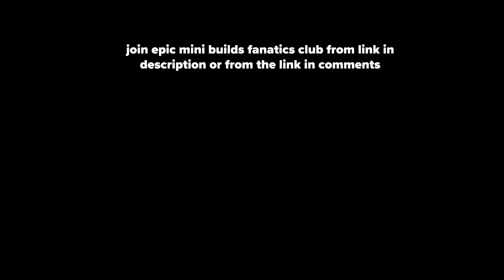Plane Crazy Eurofighter Typhoon showcase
very epic plane crazy mini fighter eurofighter typhoon
sorry if edit quality is worse, but I changed editing program recently and I still have to learn it